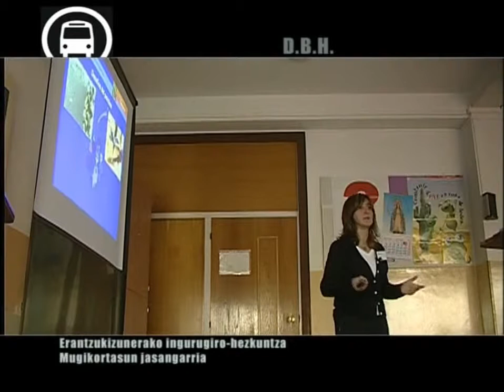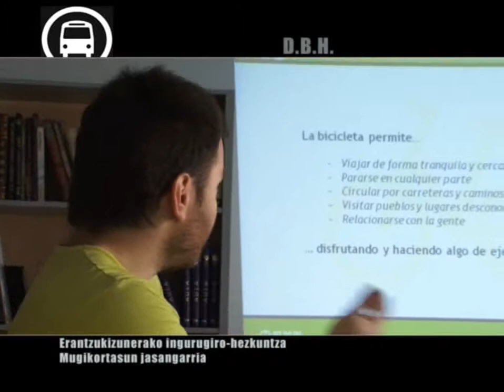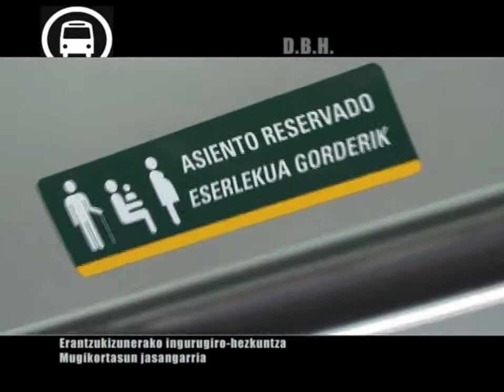Garraioa eta mugikortasun jasangarria Programa D B H II